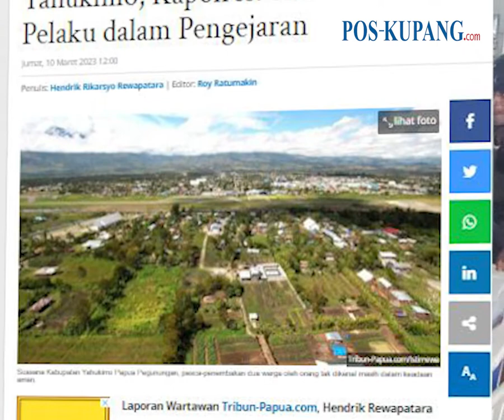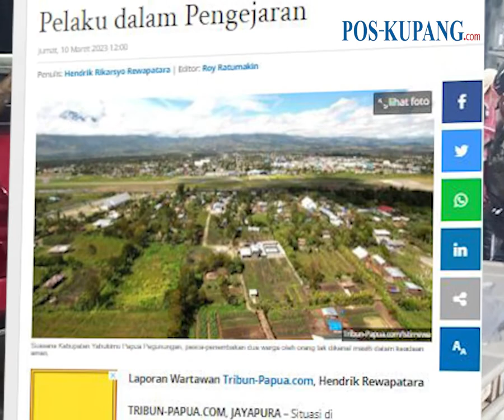Pasca-penembakan 2 Warga di Yahukimo, Kapolres: Situasi Aman, Pelaku dalam Pengejaran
POS-KUPANG.COM - Situasi di Kabupaten Yahukimo, Papua pegunungan, pasca-penembakan dua warga oleh orang tak dikenal (OTK) masih dalam kondusif.

Hal itu disampaikan Kapolres Yahukimo AKBP Arief Kristanto, melalui keterangan tertulis, Jumat (10/3/2023) pagi. (POS-KUPANG.COM, Hendrik Rikarsyo Rewapatara)

Artikel ini telah tayang di Tribun-Papua.com dengan judul Pasca-penembakan 2 Warga di Yahukimo, Kapolres: Situasi Aman, Pelaku dalam Pengejaran,

Penulis   :  Hendrik Rikarsyo Rewapatara
Editor  :  Roy Ratumakin
Video Editor  :  Tommy J